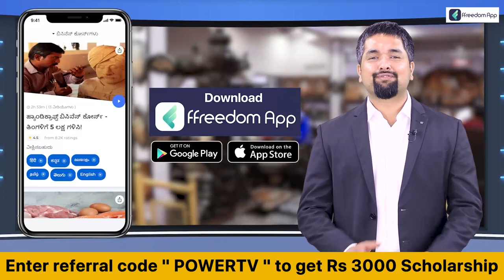HD kumaraswamy : ಡಿಕೆಶಿ ಕನಕಪುರ ಮದ್ದೂರು 2 ಕಡೆ ಸ್ಪರ್ಧೆ ಮಾಡ್ತಾರಂತೆ..? | Dk Shivakum ar | Power TV News